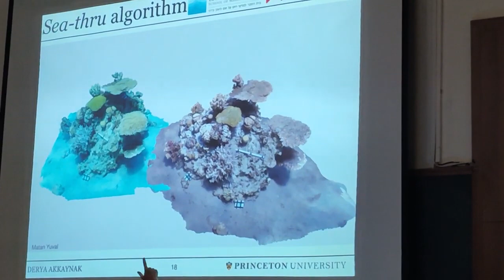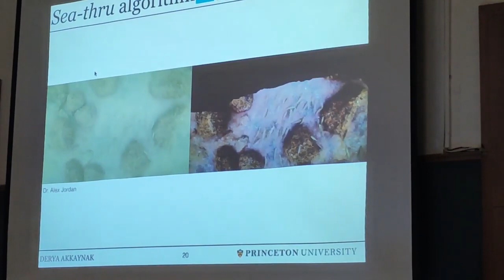Blavatnik Ödüllü Derya Akkaynak: "Çalışmam insanların denizlere daha çok ilgi duymasını sağladı"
Blavatnik Genç Bilim İnsanı Ödülü'ne layık görülen ilk Türk bilim kadını Dr. Derya Akkaynak, İstanbul Üniversitesi Su Ürünleri Fakültesi’nde düzenlenen seminerde, geliştirmiş olduğu “Sea-Thru” algoritmasını anlattı.